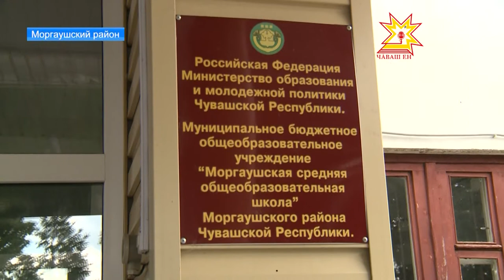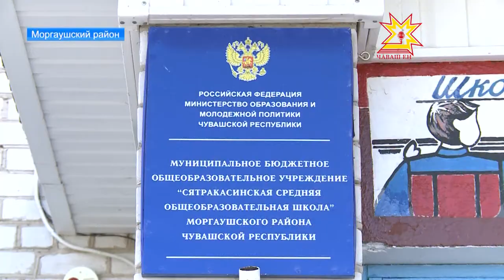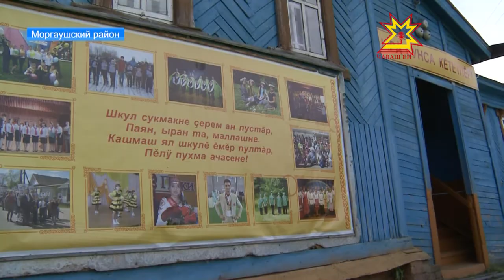Судьбу школы в деревне Кашмаши обсуждают на всех уровнях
Из-за ветхости здания Роспотребнадзор признал ее негодной для обучения, родители же надеются, что ее все же можно отстоять и пишут письма во все инстанции.